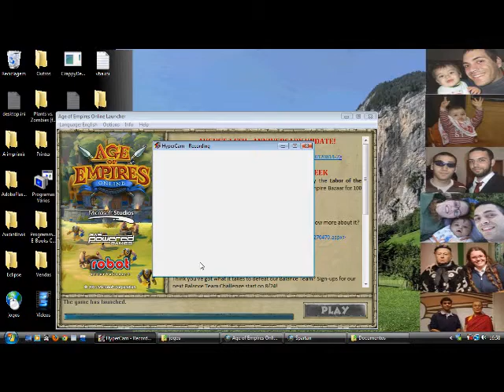AoEo PvP Celts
Celts vs Babylonians